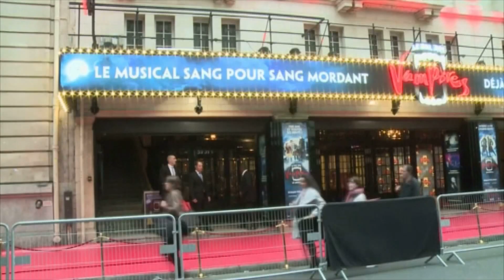Polanski monte son Bal des Vampires en français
PARIS - 16 oct 2014 - C'est ici au théâtre Mogador à Paris, que le cinéaste Roman Polanski a jeté son dévolu. 47 ans après la sortie du film, le réalisateur y adapte son Bal des Vampires dans une comédie musicale en langue française.
Les versions allemandes et anglaises existaient depuis 1997. Selon le réalisateur, il n'a pas été facile d'adapter son oeuvre sur le sol français.
"J'étais un peu effrayé par la France car la langue française ne se traduit pas facilement. Chanter est différent de tout le reste. L'anglais se prête bien au chant, contrairement à l'allemand et au français. Mais quand j'ai vu le premier texte français, j'ai réalisé que c'était possible", explique-t-il.
Sorti en salles en 1967, "Le Bal des Vampires", raconte les péripéties burlesques du professeur Abronsius et de son jeune assistant Alfred partis en Transylvanie pour prouver au monde l'existence des vampires.
"Les vampires sont devenus populaires ces dernières années", constate Roman Polanski. "Les comédies musicales aussi. D'une certaine manière, le musical a commencé à fonctionner en France. Aujourd'hui, on en a beaucoup. A l'époque où je souhaitais l'adapter ici, il y avait peu de compagnies qui se risquaient à faire des comédies musicales".